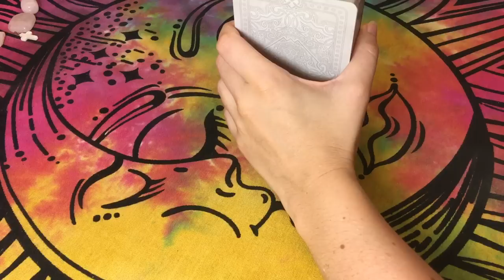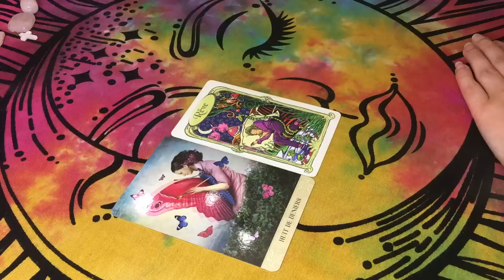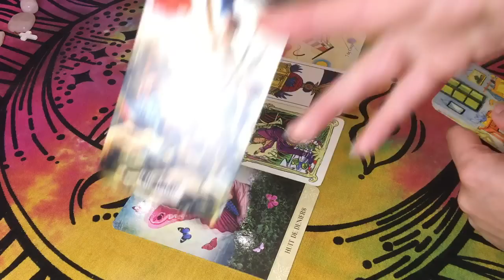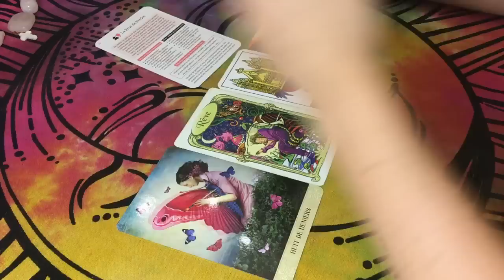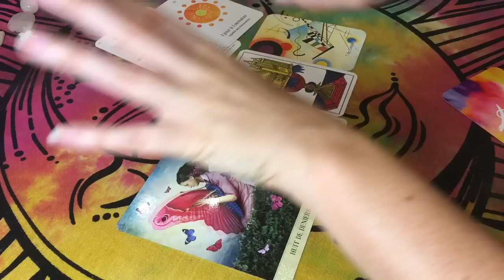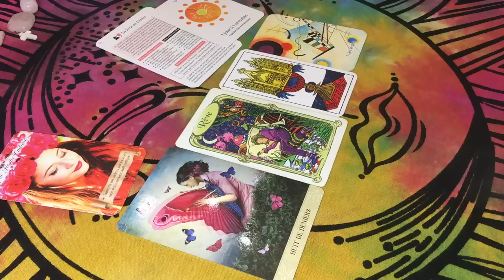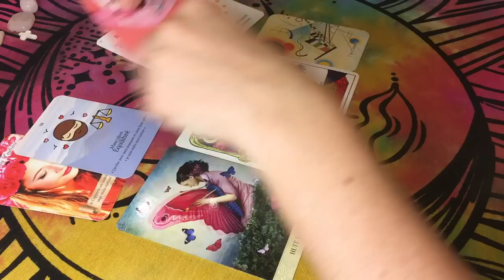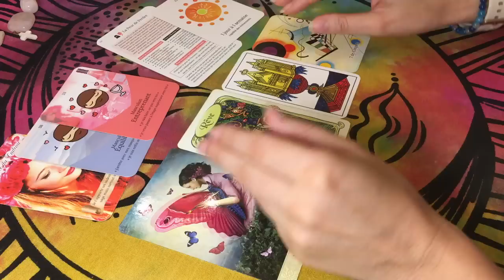⚙️❤️ Travail Difficile ou Repos avant un Grand Amour ou une Création, Messages en Rêve 🎨✨ 26 Juillet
Tarots / Oracles utilisés :
- Tarot Psychique
- Tarot Mystique